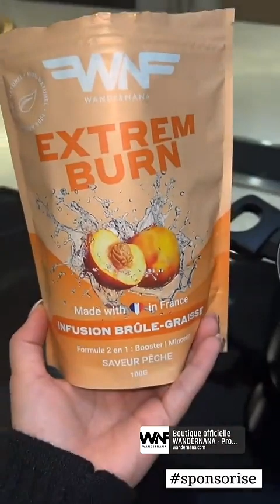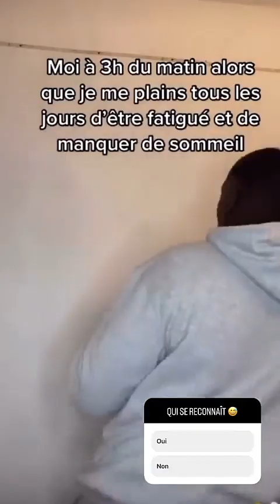CARLA MOREAU - 11 Février 2023